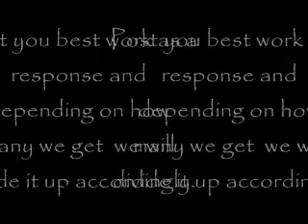Auditions For Falling Down MEP[Open] SVProductions and Lynx Girl Productions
COMMENT FIRST IF YOU ENTER Okay we are looking for some awesome people to enter our MEP. All you have to do is either make a short audition video using any song and doing your best or just submit your best video you have made. Post all entries as a video response and we have seperated the song into 7 parts. All we need is a video response of any of your videos and from there we will send you the part you have gotten. If you do not get a spot and still want to do an MEP let us know and we'll secure you a spot in one of the future MEPs.
MEP Editors(times are an approximation and I will give each of you a part of the song to download sorry I split it as evenly as I could) I will be doing either part 5or6 IDK I guess I will give you guys a choice of parts except for part 4:
1.0:01-0:22
2.0:22-0:46
3.0:46-1:11
4.1:11-1:39LynxGirlProductions~ Alley Cat Irene
5.1:39-2:08SvProductions ~ JesusMusicFreak1/AnberlinAMV
6.2:08-2:37
7.2:37-3:04
Future MEPs (hopefully)
Cat and Mouse~RedJumpsuitApparatus
Poker Face~ Lady Gaga
Anberlin song mash